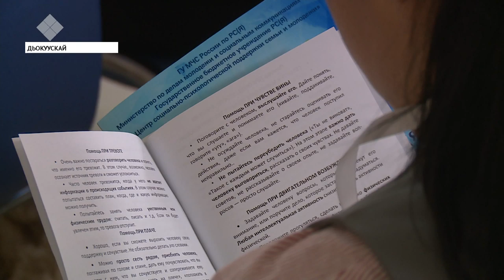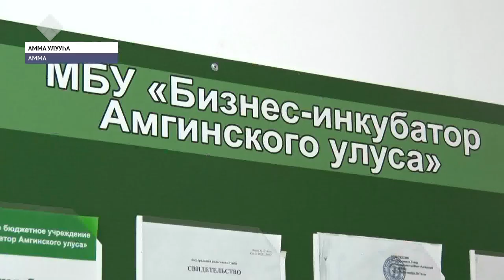«Саха сирэ» информационнай биэрии. Балаҕан ыйын 10 күнэ, 13:30 ч